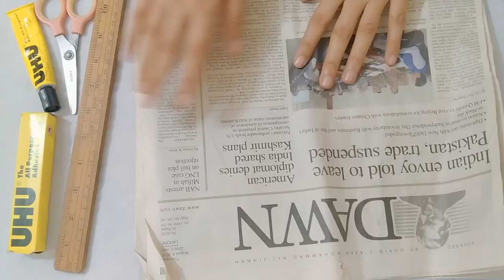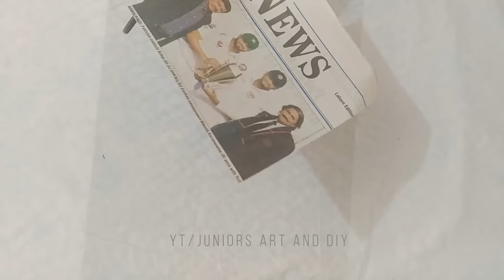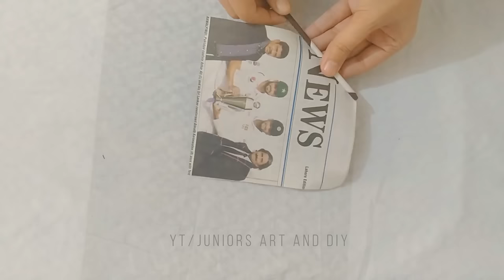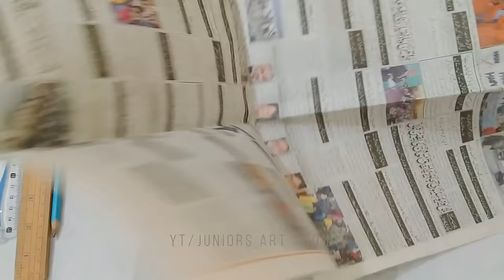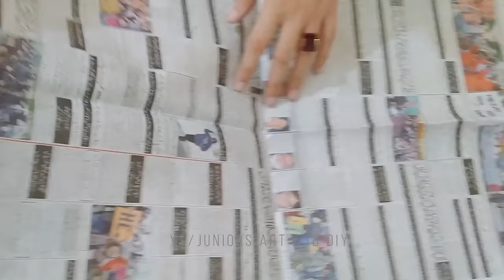How to Make 3 Different shapes Paper Flowers with Pen Stand (Step By Step) - Easy Paper Flowers-2020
How to Make 3 Different shapes Paper Flowers with Pen Stand - Easy Paper Flowers - 2020